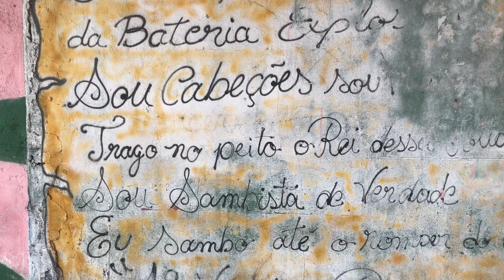Grafitti Cabeções de Vila Prudente